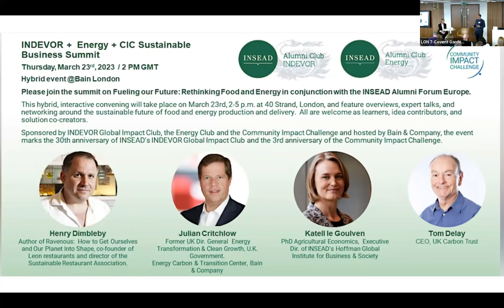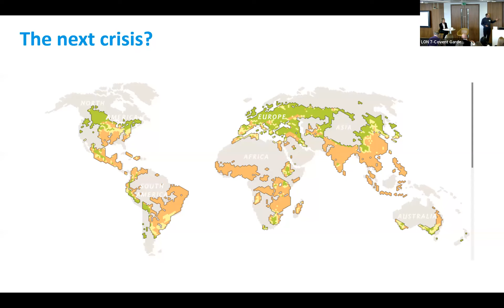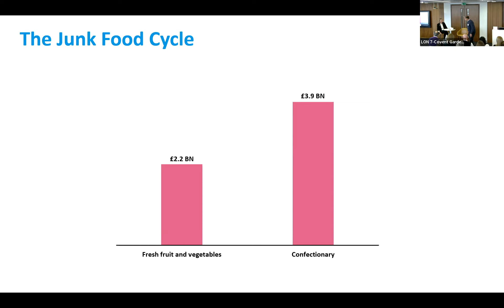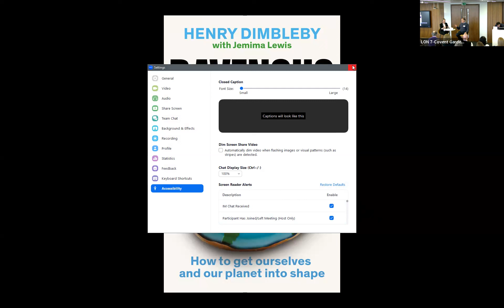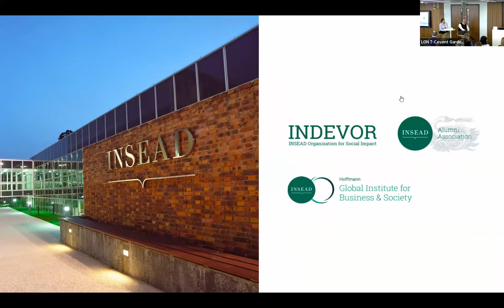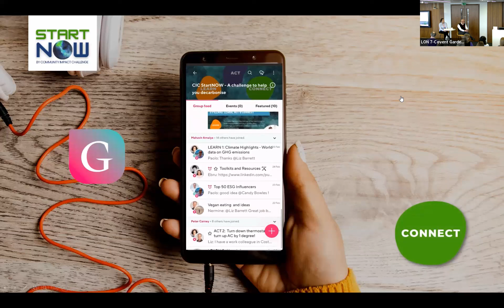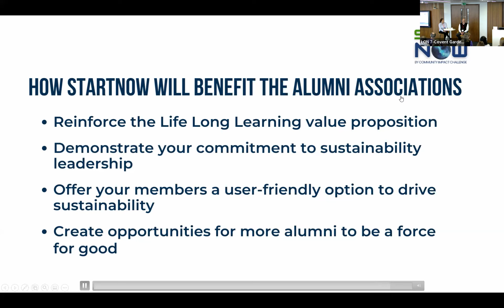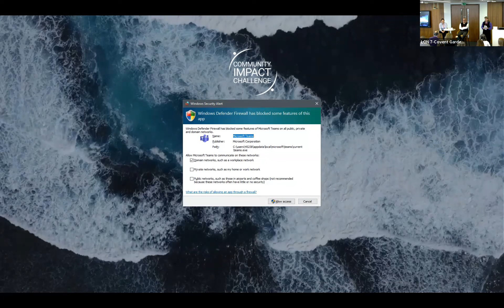2023_03_23 Fueling Our Future: Rethinking Food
The recording captures Ravenous author Henry Dimbly’s session on “Rethinking Food” on the path to Net Zero (get the book – it’s outstanding), as well as a video and short talk by leaders of INSEAD alumni Community Impact Challenge, who have created a platform  as part of their Start Now challenge, which each of us can join to track our progress decarbonising and share ideas with others.